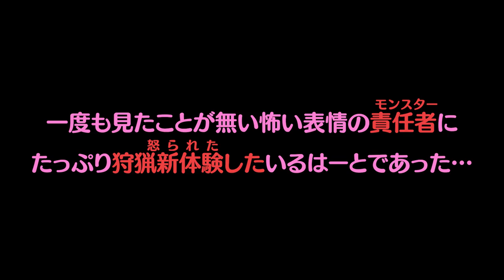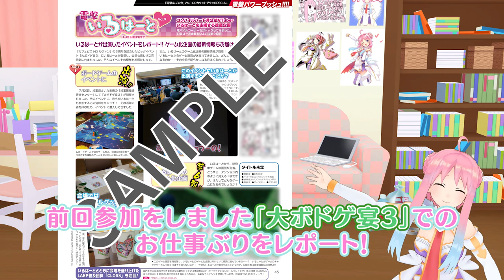G28 びりびりびりりにびりびりびり【電撃PS紹回】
実況プレイのご依頼お待ちしております